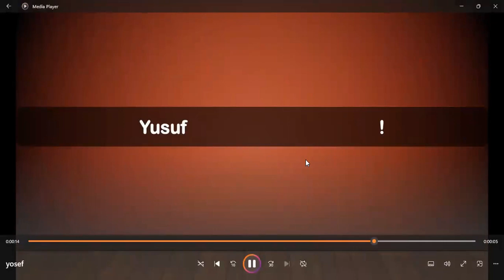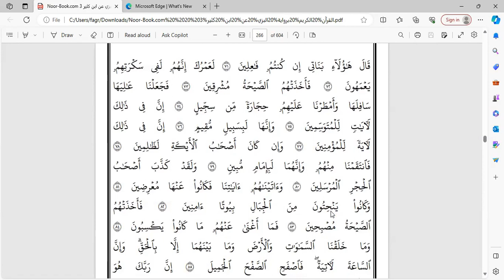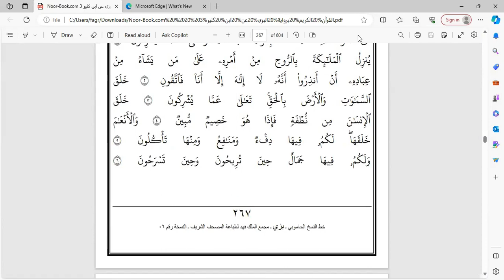Learn Quran Online "al-Hijr Ayat 1 to 76 "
🔊 Our Services
- Go for 2 trials for free without money